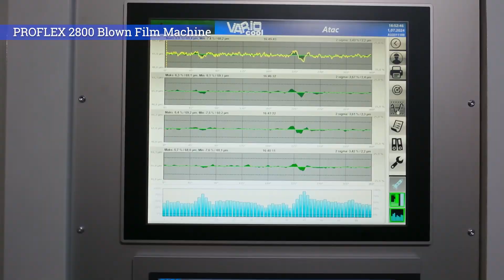PROFLEX 2800 BLOWN FILM MACHINE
3 LAYER BLOWN FILM MACHINE